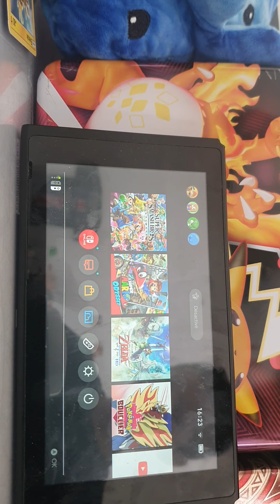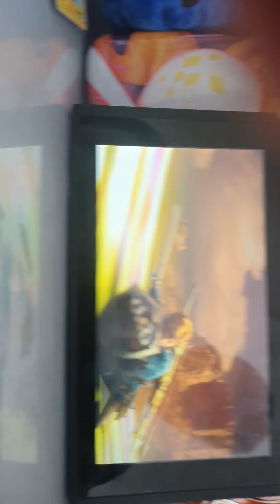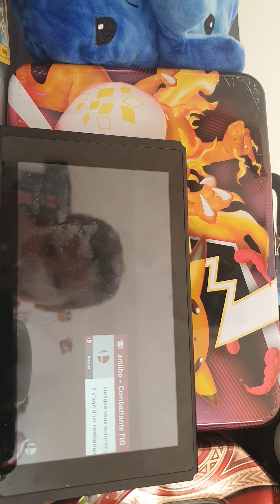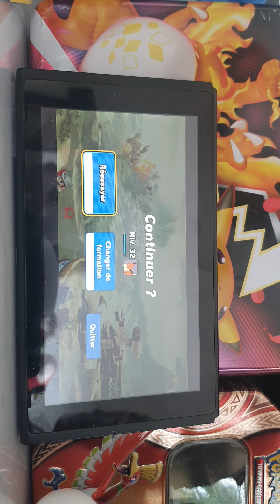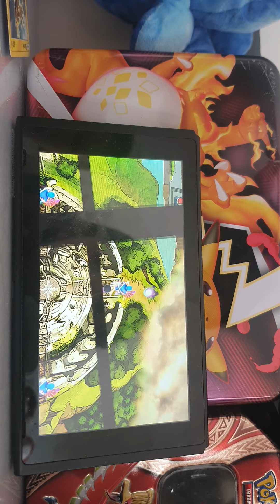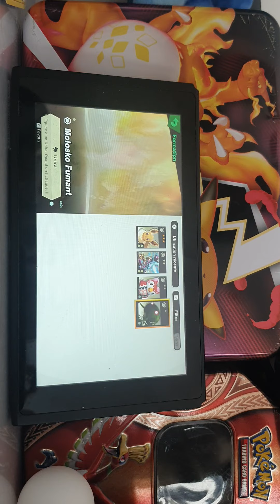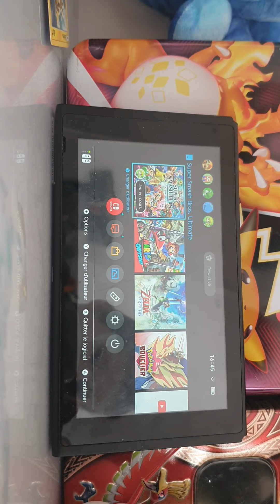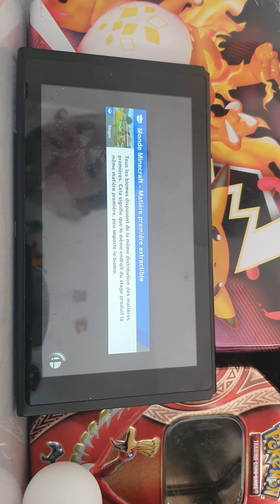1er épisode mode aventures super smash bros notre petite sœurs livia nous à soulers!!!